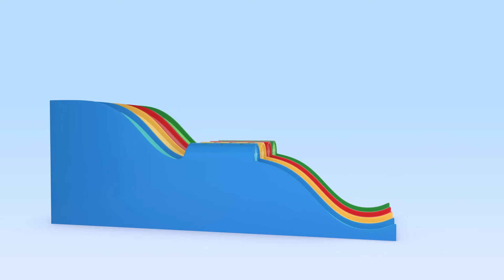Magical Bugs | Balloon rockets | Fun and Fruitful Learning with Cuquin